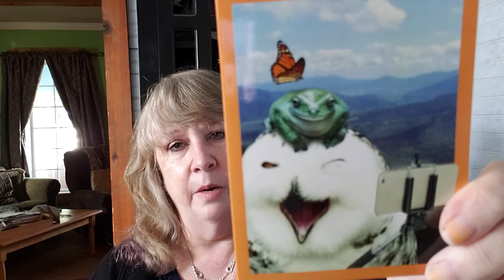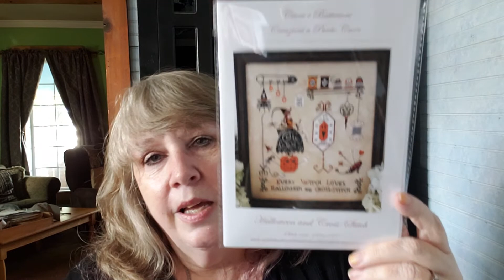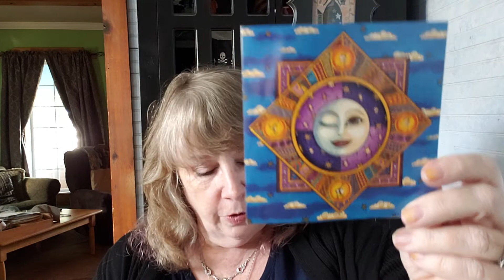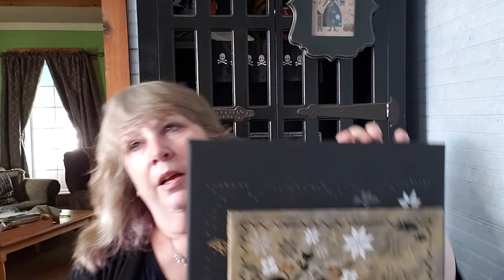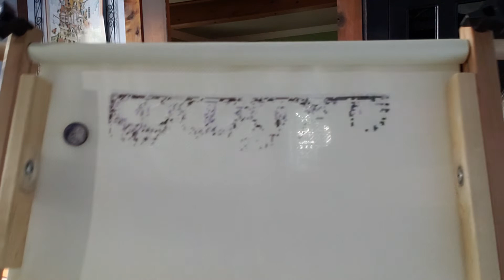#84 The one I don't know how to title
People mentioned
Vikki, StitchNButton
Lisa Smith, Kinderedstitcher
Michelle, Maine moosemom stitcher
Kathryn Murphy
Michelle Reudy, Farmgirl Stitcher
Danielle, Stitcherista

Patterns
from JCS Halloween 2019
Spooky Stitching and Witch Soup
Barbara Ana, A Wicked Plant